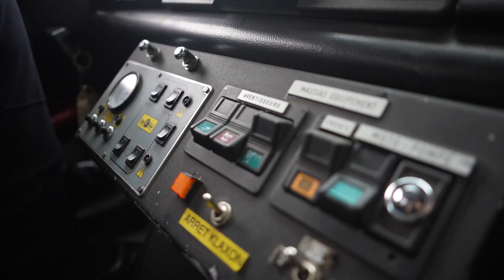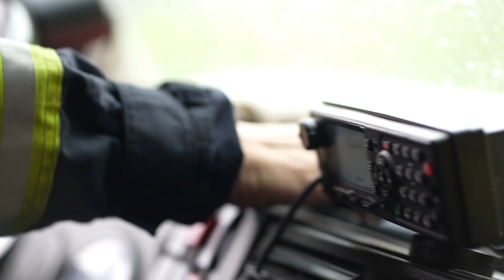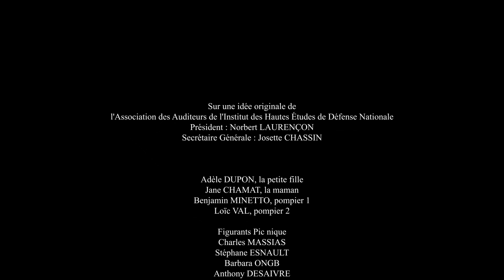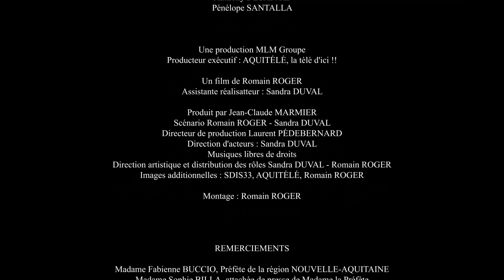Soldats du feu ----(film hommage aux pompiers)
Un film réalisé par Romain ROGER
Produit par MLM groupe pour Bordeaux métropole

Film hommage aux pompiers pour leur intervention lors des gros incendies.

Merci infiniment à toute l’équipe technique ainsi qu’aux comédiens et tous les intervenants.

Avec la participation du SDIS 33, de madame la préfète de nouvelle Aquitaine Fabienne Buccio, Pascale Got conseillère départementale, Sergent Minetto Benjamin, Caporal Val Loïc, Adèle Dupon, Jane Chamat.

Réalisation, montage, son, casting : Romain Roger
Assistante réalisation, casting, direction d’acteur : Sandra Duval.